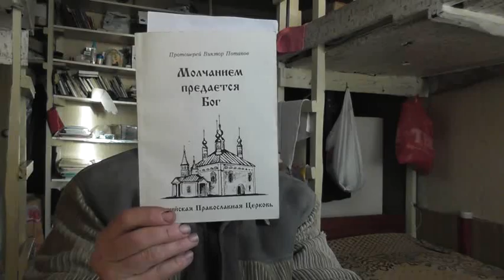№5. Молчанием предаётся Бог. Виктор Потапов.. Читает Владимир Пащенко.